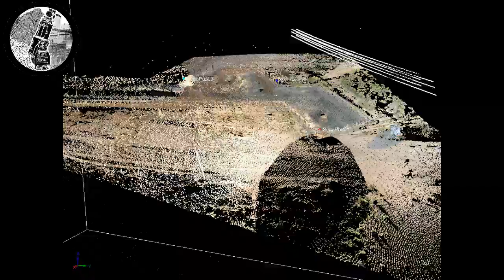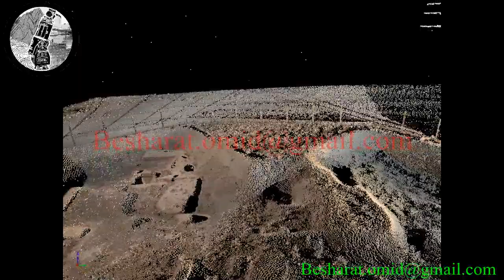Remnants of Jorjan historical city - 3D colored point cloud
- Location: Golestan - Iran
- Employer:  Cultural Heritage, Handicrafts and Tourism Organization
- Scanner: Riegl Z420i